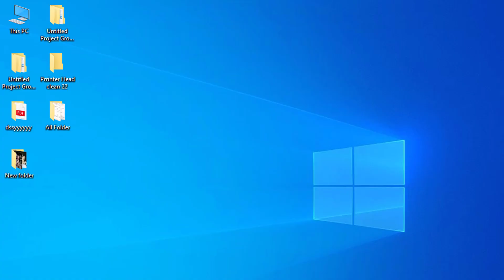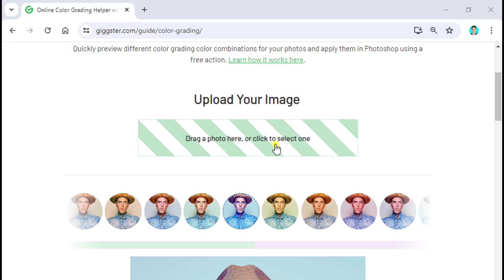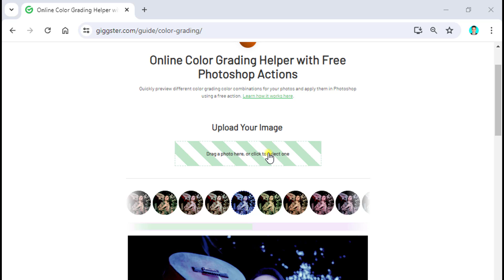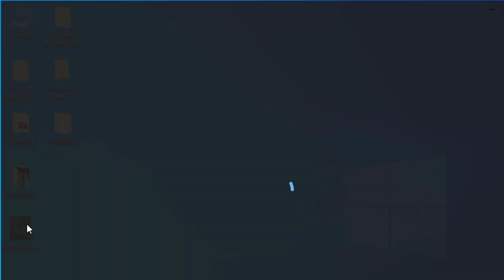Learn The Easy Way To Master Color Grading With One Click On Tech Tube Using Ai Photo Editing!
Hello Friends,
In this tutorial I will show you How To one click photo color grading from online by use free many presets. It's so easy that anyone can achieve great results using this technique in very little time, I hope this video helps you learn something new and create some creative effects in photo color grading.